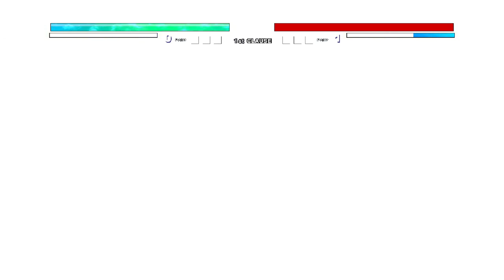Eugeo(New) VS Naruto V3(All Forms) in Jump Force Mugen